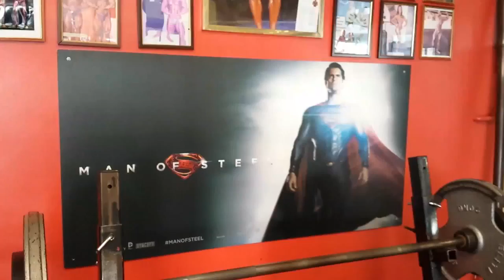Tony Montalbano high rep bench press 80kg/24 reps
gym owned by Tony Montalbano.

My new record with 80kg.